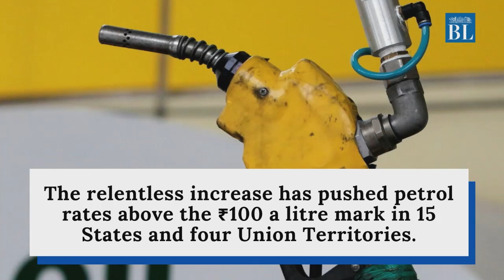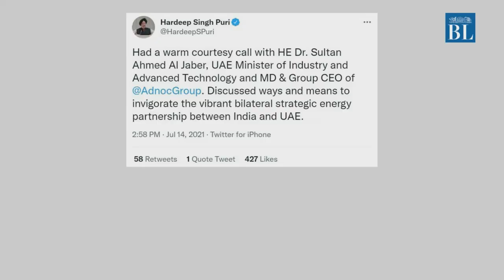Fuel prices hiked again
Petrol and diesel prices were hiked once again, pushing the rates to a new high across India. Petrol price was hiked by 35 paise per litre, while diesel prices were increased by 15 paise.

Since May 4, petrol price has been hiked 40 times and diesel rates have gone up 37 times. The relentless increase has pushed petrol rates above the ₹100-a-litre mark in 15 States including and four Union Territories. But, why is this happening?

Credits
Story: PTI
Script: V Nivedita
Editing: V Nivedita and Siddharth MC